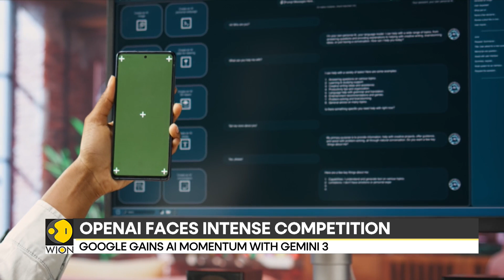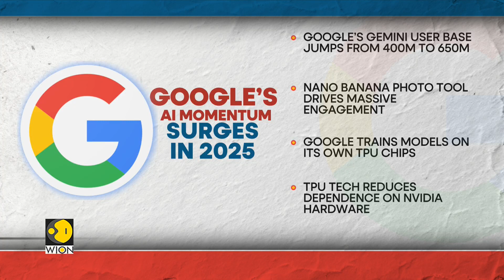Open AI Plans $1.4 TN Spend on Computing Power | WION | World News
OpenAI plans to invest $1.4 trillion in computing power, aiming to expand its AI capabilities, accelerate research, and support large-scale AI model development in the coming years.